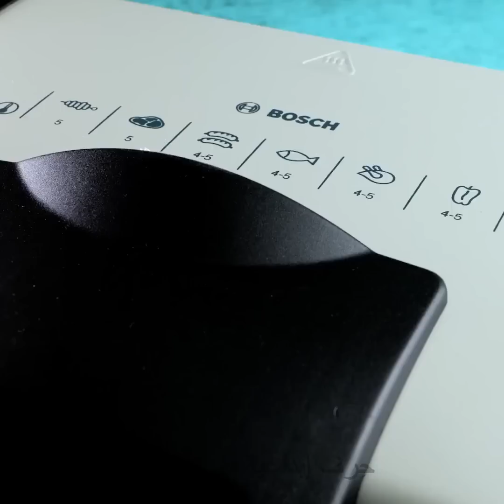وصفات لتحضير الطعام وحيل ذكية للمطبخ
حيل رائعة للمطبخ! تعرفي على وصفات وأفكار مذهلة ستساعدك فعلاً!

2:01 - رقائق المعكرونة
2:37 - وجبة خفيفة من الباذنجان
3:11 - فكرة التورتيلا
3:57 - باستا الشمندر
5:15 - الباذنجان والطماطم